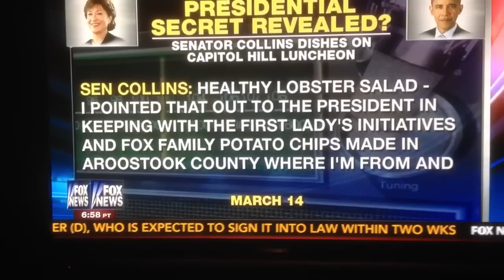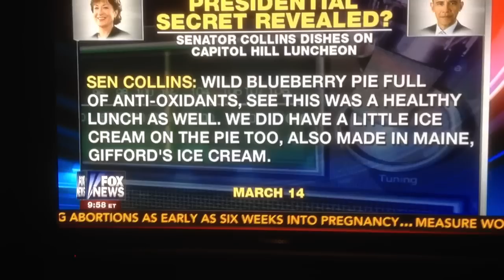Presidential Food Taster?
President Obama uses a food taster? How much does that gig pay?